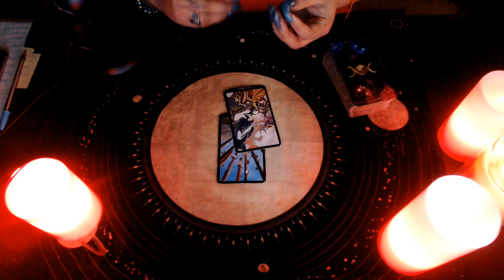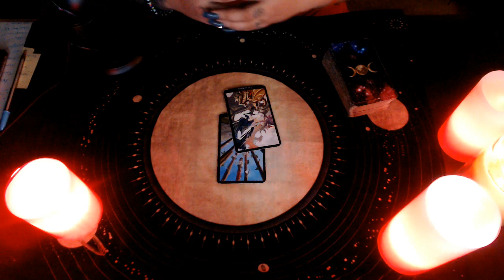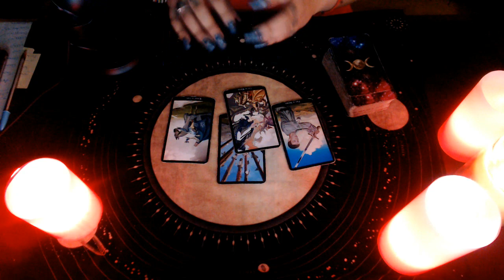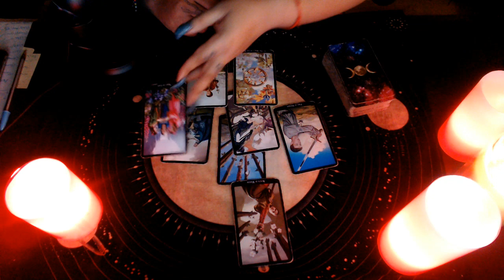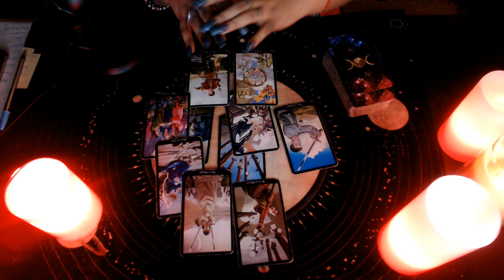Sagittarius February 2020 "Love Reading"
Hello my lovelies here's the February Readings for 2020  Hope you guys enjoy!

3 Card Reading
30 Min Reading
1 Hr Reading